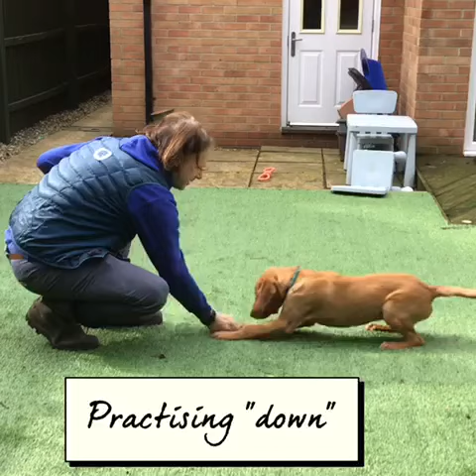PonaP Labrador Pup Home Visit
He loves everything and is learn8ng to focus!